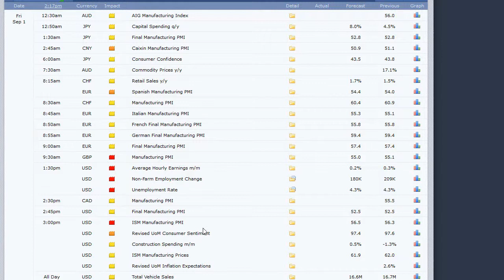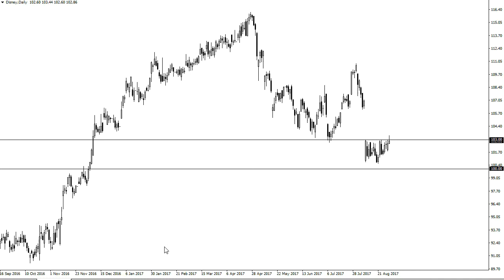Apex Perspectivas de mercado del 1 de septiembre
La sesión de hoy tiene un puñado de anuncios, pero francamente lo más importante a lo que tenemos que prestar atención es el número de puestos de trabajo que salen de Estados Unidos. Más allá de eso, todo lo demás tendrá una atención secundaria.